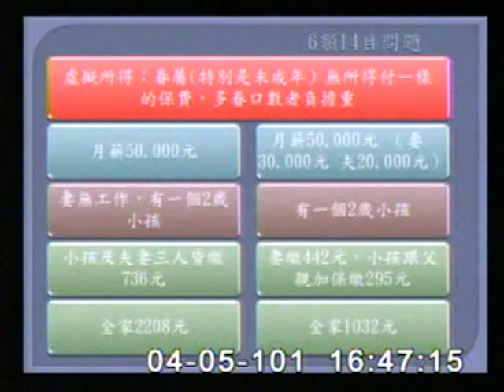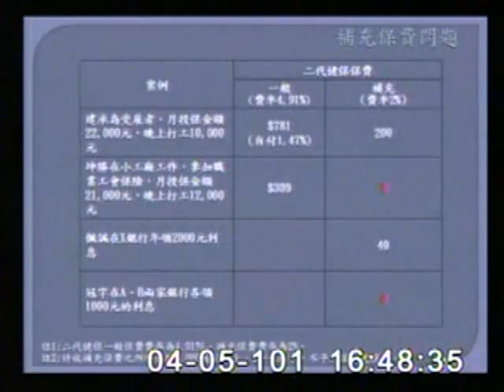2012-04-05 吳宜臻 發言片段, 第8屆第1會期社會福利及衛生環境委員會第10次全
會議簡介: 立法院第8屆第1會期社會福利及衛生環境委員會第10次全體委員會議 邀請行政院衛生署邱署長文達及財政部

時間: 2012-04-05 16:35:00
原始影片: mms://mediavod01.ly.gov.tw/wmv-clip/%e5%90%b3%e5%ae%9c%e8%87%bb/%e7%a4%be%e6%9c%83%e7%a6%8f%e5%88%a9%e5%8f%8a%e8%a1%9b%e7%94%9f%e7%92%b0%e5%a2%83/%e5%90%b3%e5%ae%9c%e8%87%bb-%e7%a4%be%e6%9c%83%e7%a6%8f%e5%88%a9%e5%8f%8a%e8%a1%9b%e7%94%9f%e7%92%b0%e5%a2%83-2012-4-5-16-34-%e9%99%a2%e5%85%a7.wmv